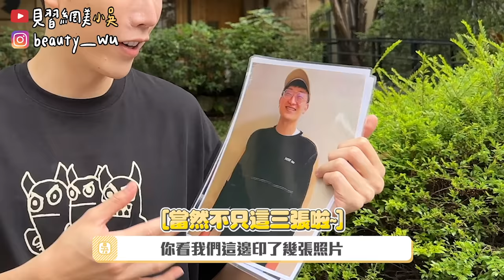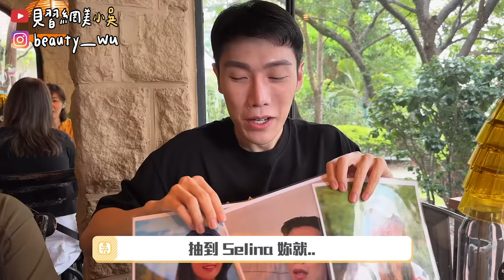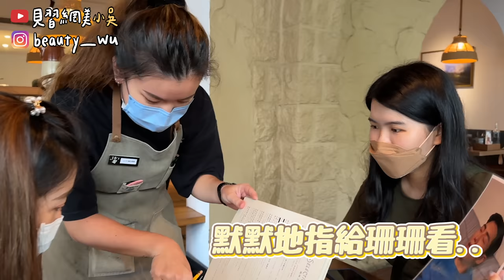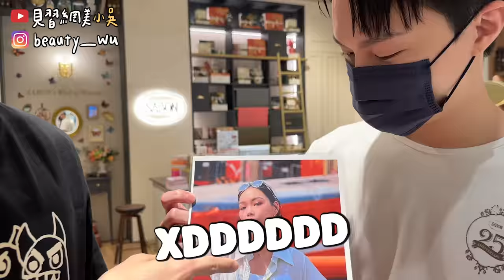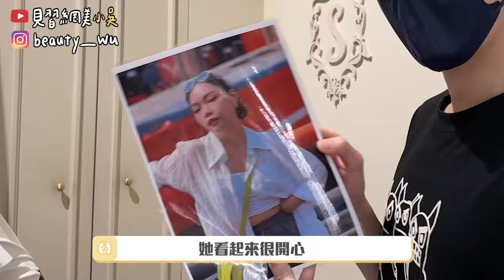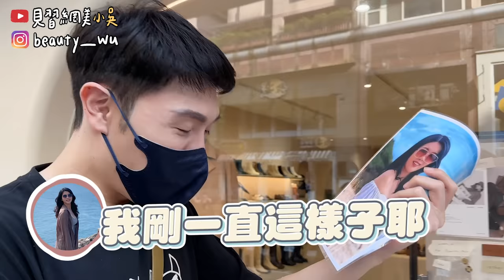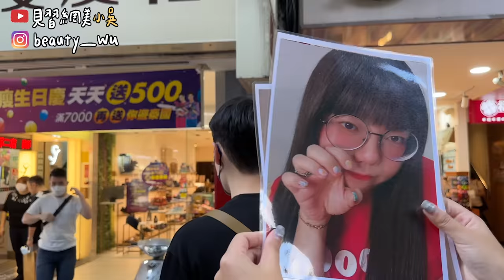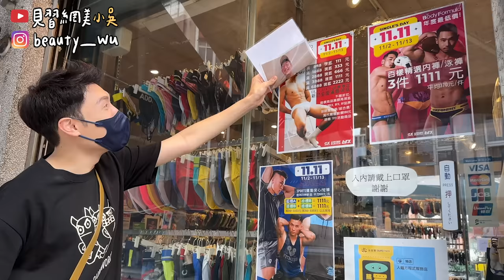【小吳】怎麼會挑這個啦？😱『店員幫我選一天！直接結帳🔥』勇闖內褲店，吃的用的都看店員臉色…看照片決定挑什麼給他😂 (ft.SABON)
（在YT留言就抽獎喔！！）
如果出去一整天…都不是自己決定…😱
到底會是什麼感覺呢？？？

我們一直很好奇店員推薦的品項
之前也拍過「問店員系列」的影片👏🏻
這次直接來升級版！抽照片問店員他適合什麼！
小吳決定挑幾位朋友出來，印出照片讓店員挑
究竟看照片就能挑到最適合的禮物嗎？🎁…..
我們繼續看下去吧😂😂…

看照片挑內衣超狂好鬧好好笑xDDDD
🛒送禮絕對不能錯過SABON啦🎁💐
聖誕限量的禮盒「幸福饗宴 明星沐浴薰香組」
超漂亮5入組，趕快買起來！
這次還加碼抽一位粉絲朋友送你SABON限量禮盒
只要留言留下「好想要SABON限量禮盒！！」就抽一位幸運兒❤️